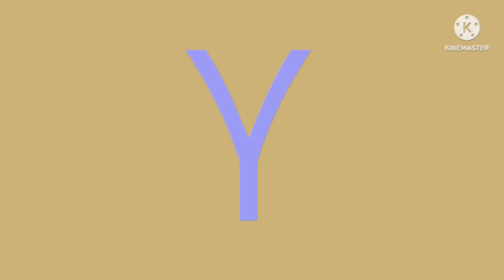Artistic Alphabet (Pro Greek)